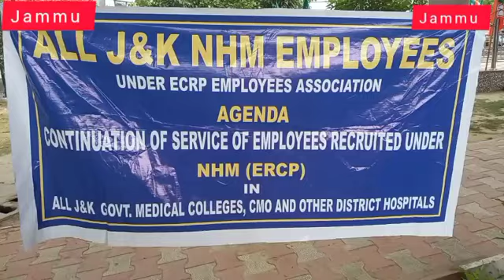ALL J&K NHM EMPLOYEESP EMPLOYEES ASSOCIATIONAGDANTUATION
ALL J&K NHM EMPLOYEES

UNDER ECRP EMPLOYEES ASSOCIATION

AGENDA

CONTINUATION OF SERVICE OF EMPLOYEES RECRUITED UNDER